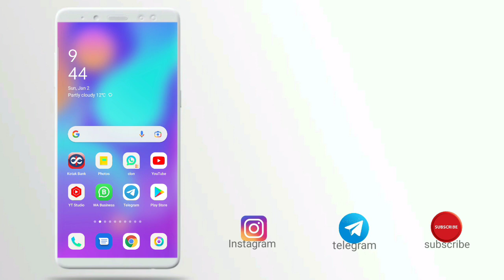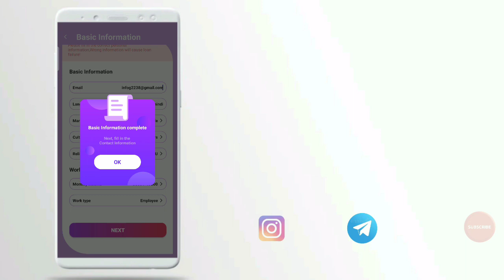AG loan mobile new loan app ab milega sabko loan 3000 ka today new loan app 2022 app fast loan